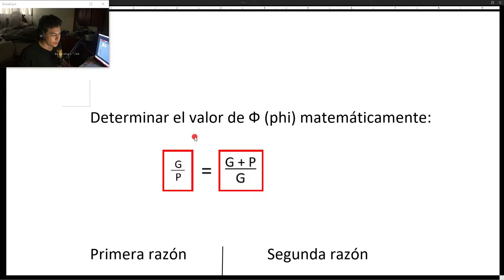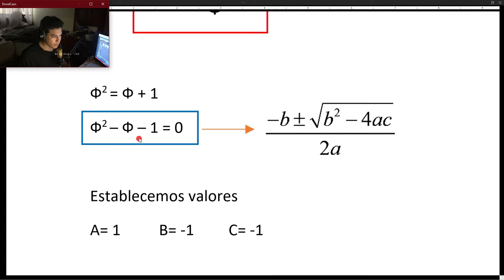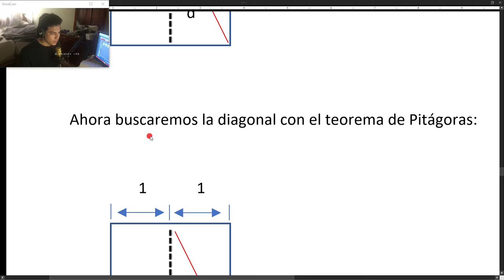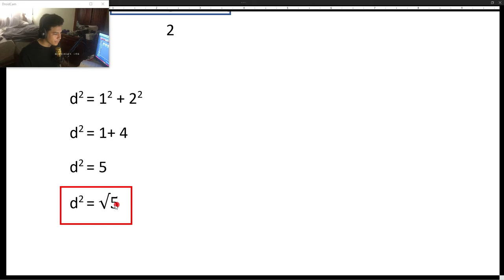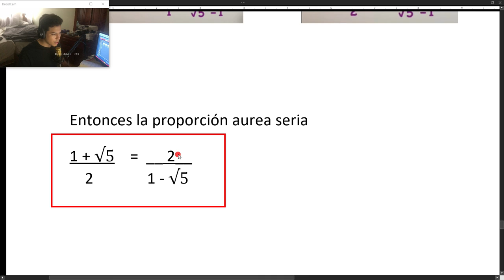Como buscar el numero Áureo Geometricamente y Matemáticamente